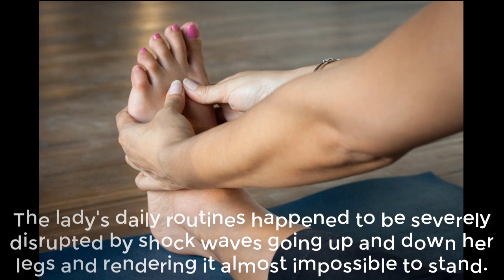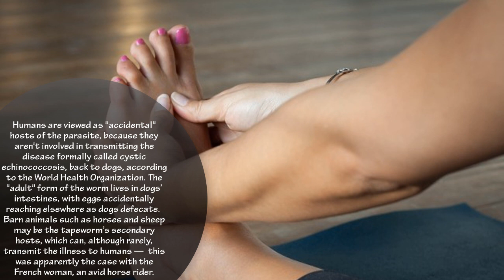Tapeworm Larvae in Woman's Spine Sends 'Electric' Waves Through Legs - Report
The lady's daily routines happened to be severely disrupted by shock waves going up and down her legs and rendering it almost impossible to stand.
An unnamed French woman, aged 35, fell victim to a tapeworm that is commonly hosted by grazing animals and dogs, and fortunately, survived both the initial shock and  subsequent  treatment, according to a report published Thursday in The New England Journal of Medicine.
The first symptoms, like inability to stand upright and legs losing sensation, as well as preliminary blood tests pointed to some sort of infection, however an MRI gave the game away: the woman appeared to have a serious lesion in the middle part of her backbone. It was further revealed that painful “electric,” as she put it, shocks in both legs could have been caused by larval cysts from a dog tapeworm, which were spotted in the lesion that was later surgically removed and replaced with an implant.